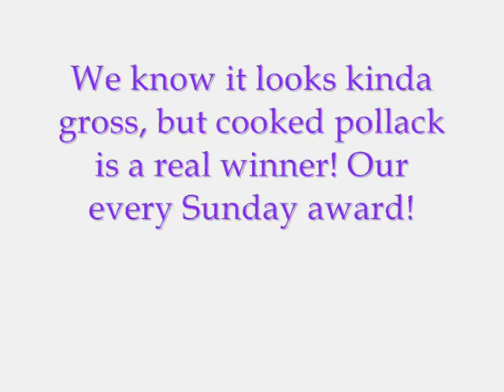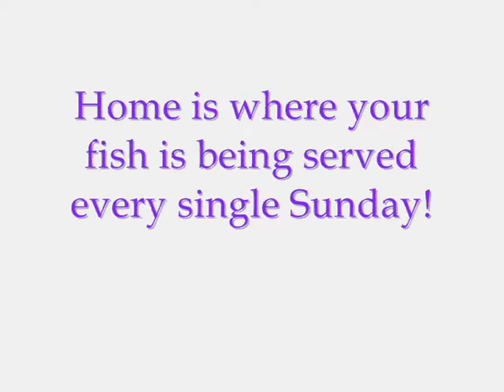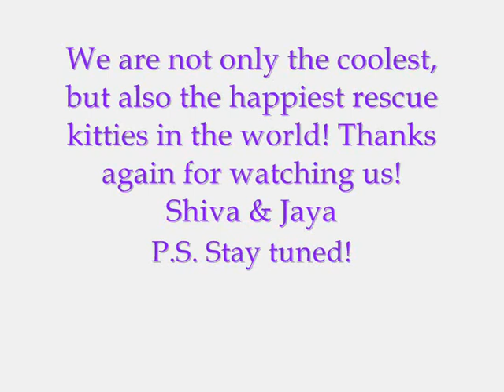Sunday Fishday!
On Sundays our staff always gives us fish! See how that ritual works!